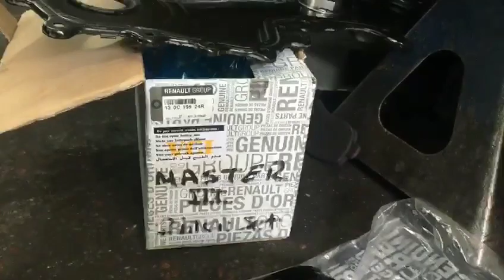Renault Master 3 zincir değişimi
Master 3 zincir değişme